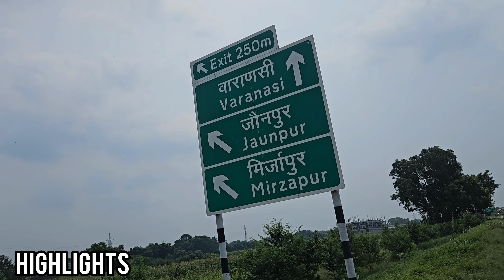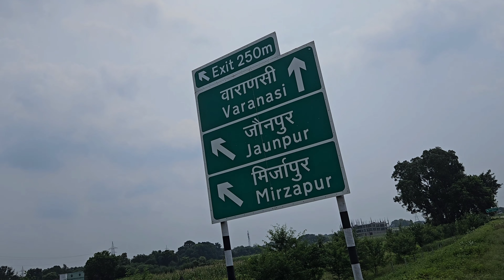रात मे नींद उढ जाती है जब ......? || Mai kese pahuncha BANARAS FULL JOURNEY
रात मे नींद उढ जाती है जब .? || Mai kese pahuncha BANARAS FULL DETAILS

Manikarnika ghat,
manikarnika ghat kashi,
manikarnika ghat varanasi,
manikarnika ghat vanaras,
kashi vlog,
the burning ghat,
bijnor viral video,
sanatan dharm kya hai,
varanasi,
manikarnika ghat varanasi documentary,
invested adventure,
aghori baba,
up viral video,
varanasi manikarnika ghat,
manikarnika ghat masan holi,
manikarnika ghat ka rahasya,
manikarnika ghat short video,
manikarnika ghat banaras,
manikarnika ghat status in hindi,
kashi manikarnika ghat,
kya hai manikarnika ghat me